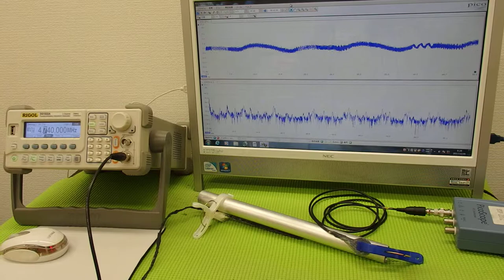超音波プローブによる金属部品の表面改質技術 Ultrasonic experiment